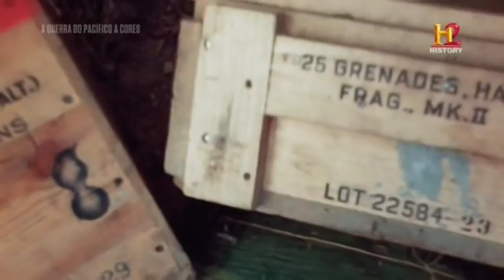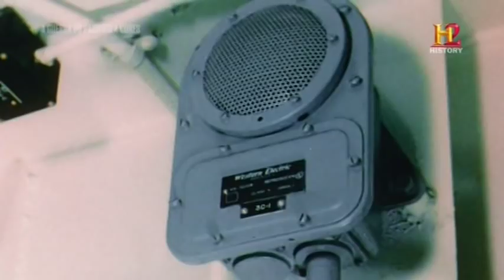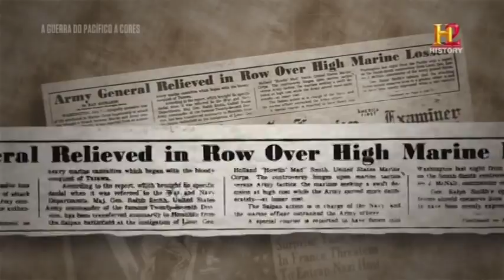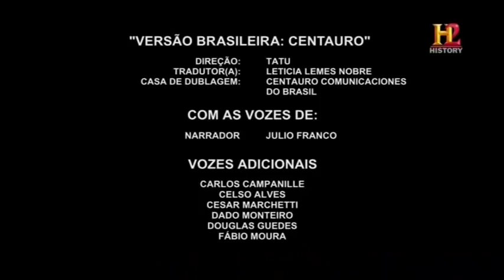A Guerra do Pacífico a Cores - Vantagem Sobre o Inimigo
A Guerra do Pacífico a Cores
 Episódio 4 - Vantagem Sobre o Inimigo
Tropas dos EUA ganham o controle de Saipan, onde eles enfrentam cercos, ataques Banzai e momentos de tensão com inimigos e aliados.